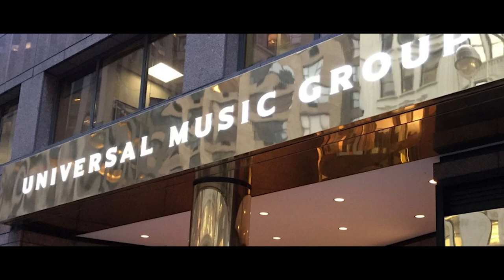Blue October - Get Back Up [Official Trailer]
Directed by Norry Niven (Dexter, Chasing Shakespeare, American Idol)